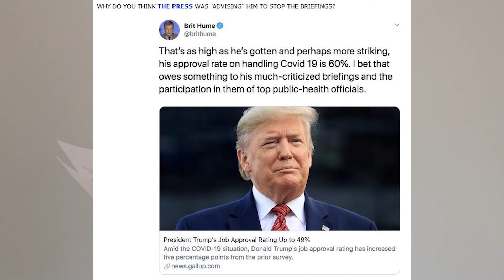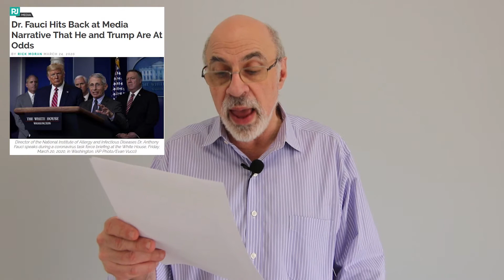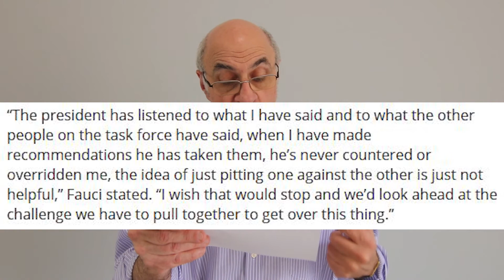Fake news / media bias update: 2020-03-25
ARTICLES:

“Dr. Fauci Hits Back at Media Narrative That He and Trump Are At Odds”